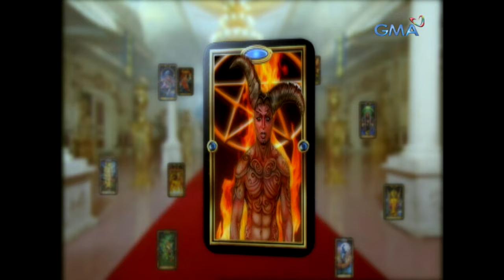Grazilda: Full Episode 41